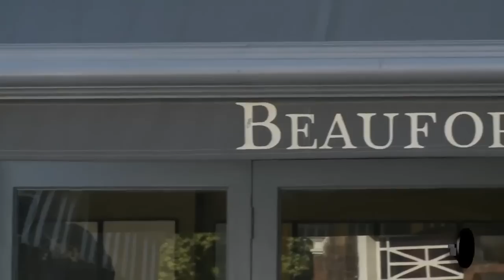Kings Road Style with Cheska, Funda & Gabriella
We join Cheska, Funda & Gabriella as they catch up with Anonymous, Austique & Harri's at the Chelsea fashion show